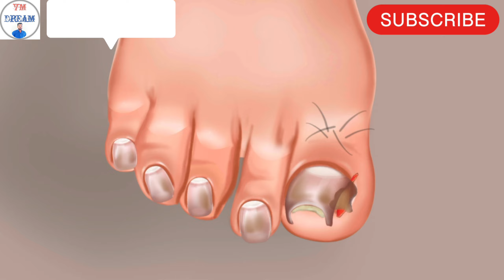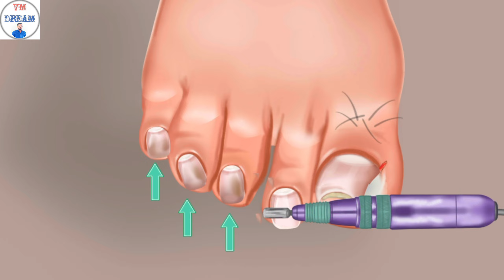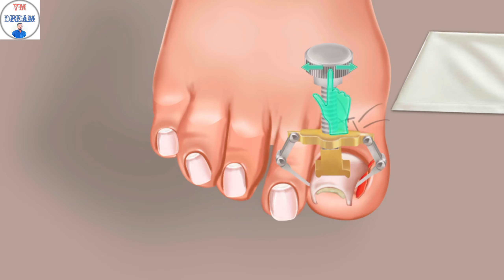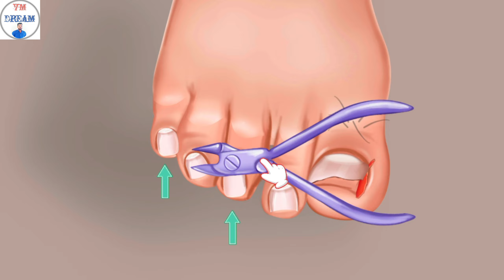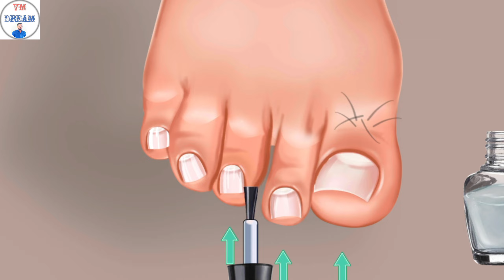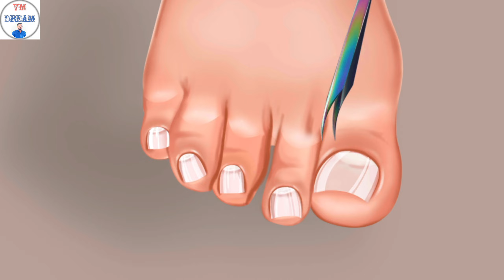ASMR Coolness! Ingrown Toenails Removal Treatment Animation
Hello, this is VM Dream 😊

This video is an animation for correcting ingrown Toenails !
I made it by subtracting the background sound and emphasizing ASMR part more😁

i tried to be more realistic than in the bag care video,

i hope you can feel this part

Feel the coolness together while watching the video !